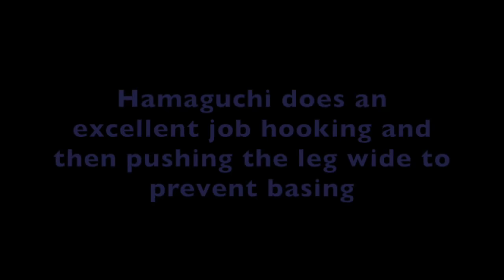Kouchi Gari in NoGi Grappling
Kouchi Gari (Small Inner Reap) in NoGi grappling tournament.